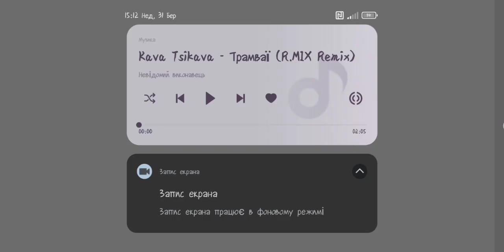PBSU BSC_MB_CITARO_0530_FL_G_3D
Link Mod ⬇️ (Teleglam Cannel)